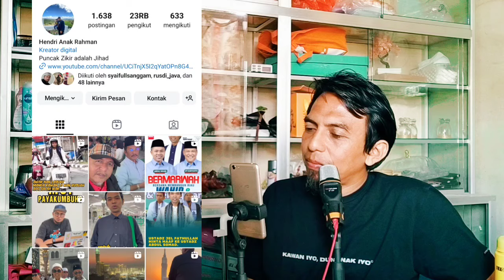Tim UAS tetap menyala endorse calon2 Sumbar di medsos